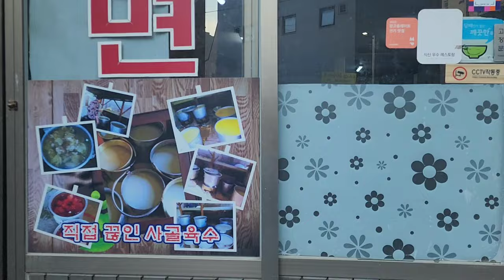가성비 갑(甲) 냉면 알고먹으러 가야지..뭔일일까??